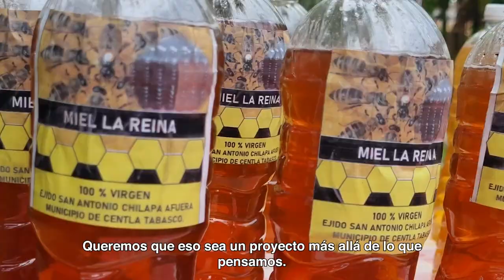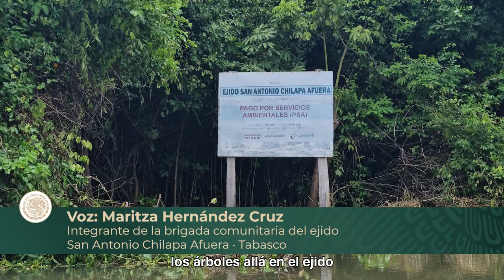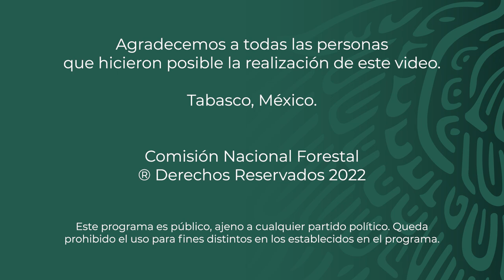PSA - Ejido San Antonio Chilapa Afuera, Centla, Tabasco